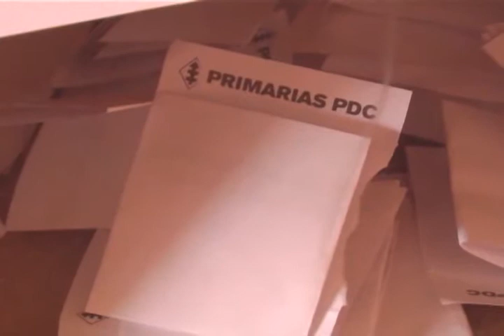ELISAFUENTES DENUNCIAN PRESUNTO COHECHO EN PRIMARIAS DE LA DC BUENA